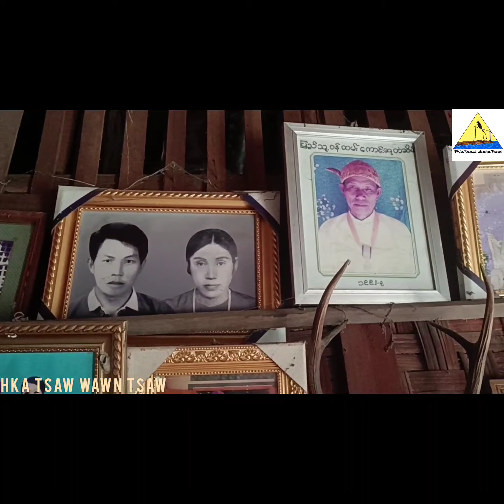N Lung Lung